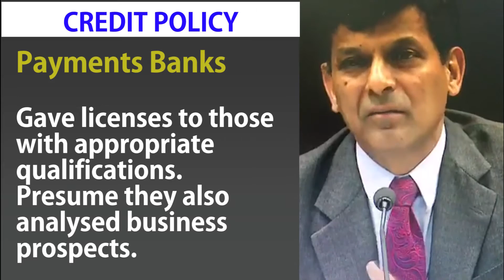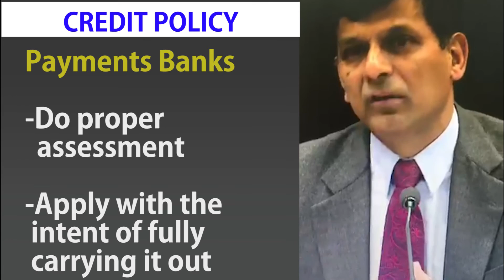RBI Governor Raghuram Rajan on Payment Banks Returning Their Licenses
Why payment banks are returning their licenses, ‪RBI‬ Governor ‪‎Raghuram Rajan‬ talks to BloombergQuint's Sajeet Mangat